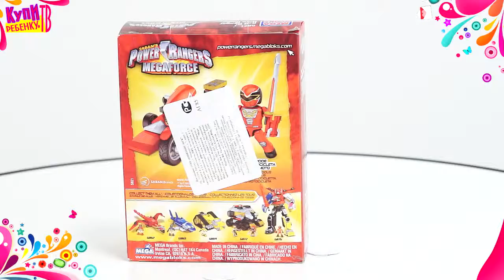Могучие рейнджеры Мини игровой набор Рейнджеры на мотоцикле 05821 Red Ranger